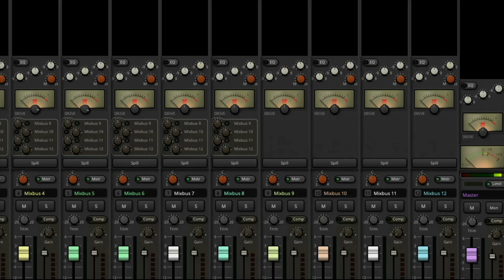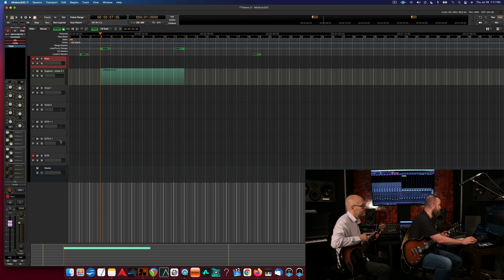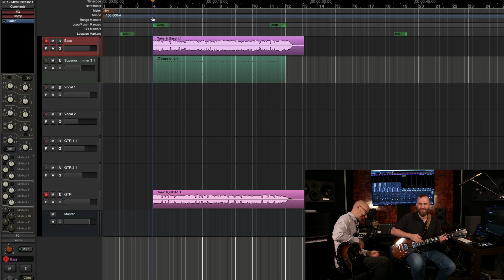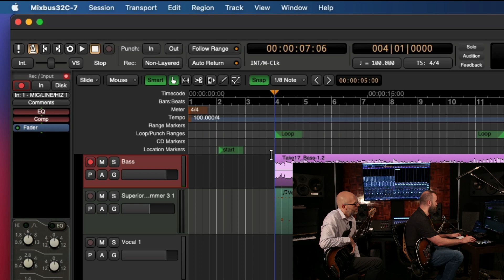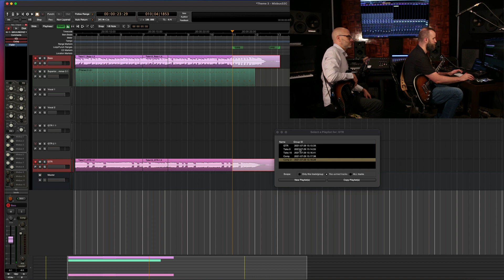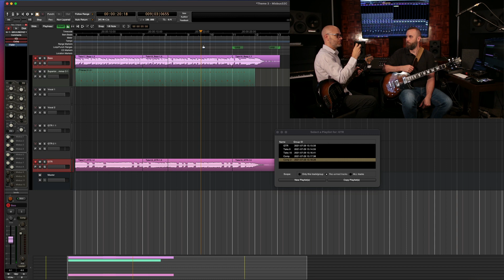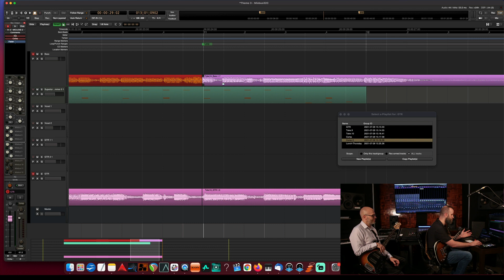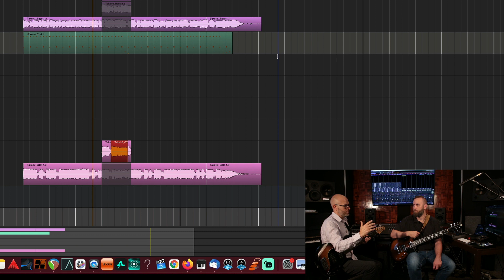Recording with Playlists | Harrison Mixbus32c 7.1 Update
In this video Ben and Nathan demonstrate the new Playlist feature in the Harrison Mixbus32c 7.1 update.

From its Nashville Tennessee facilities, Harrison designs, manufactures and markets large-format, professional audio mixing consoles for international film and television post-production, broadcasting, sound reinforcement, and music recording markets. Harrison Consoles are used in premier facilities around the world.

Harrison Mixbus is a full featured DAW incorporating the many years of knowledge and experience Harrison has acquired since 1975.